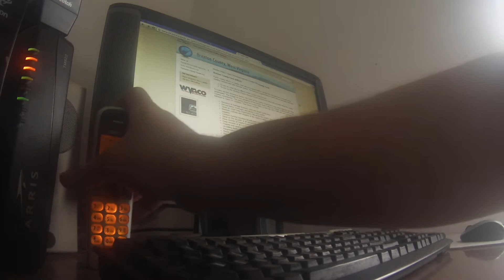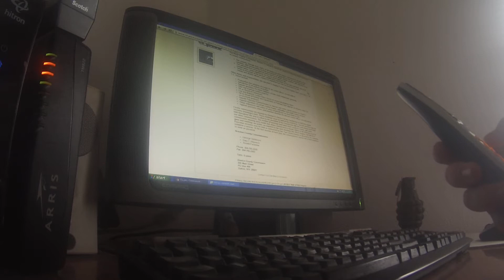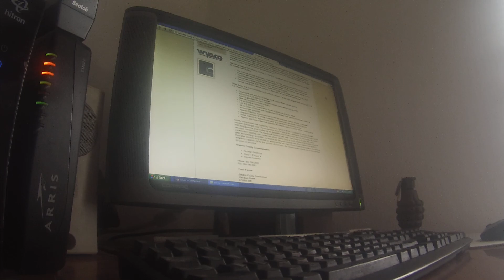4/5/2017 ORI - Braxton County, W. Va. Commission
Footage of a telephone call made on Wednesday, April 5, 2017 to the Braxton County Commission to check on the status of a Freedom of Information Act request for those who submitted their name for consideration to fill the vacancy of prosecutor following the resignation of Kelly H. McLaughlin.